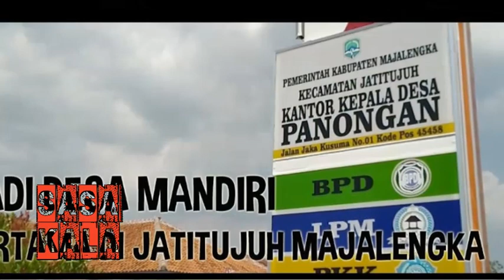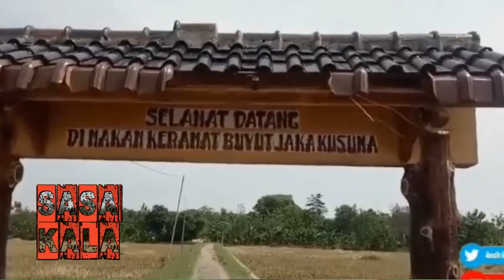ASAL USUL DESA PANONGAN & MBAH JAKAKUSUMA, KEC JATITUJUH KAB MAJALENGKA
Sumber Bacaan; Buku Sejarah dan Silsiilah Mbah JAKAKUSUMA Ditulis Oleh Juru Kunci Toha AMin. Penerbit Bintang Sembilan Printing Panongan.